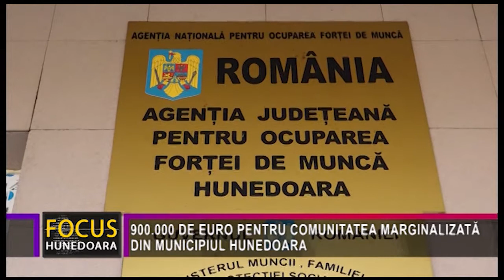900.000 DE EURO PENTRU COMUNITATEA MARGINALIZATĂ DIN MUNICIPIUL HUNEDOARA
Agenția Județeană pentru Ocuparea Forței de Muncă Hunedoara a semnat, recent, Contractul de Finantare, pentru implementarea proiectului “Servicii Integrate pentru Comunitatea marginalizata din municipiul Hunedoara”. Valoarea contractului este de 900.000 de euro, iar cota de cofinanțare este de 2%.